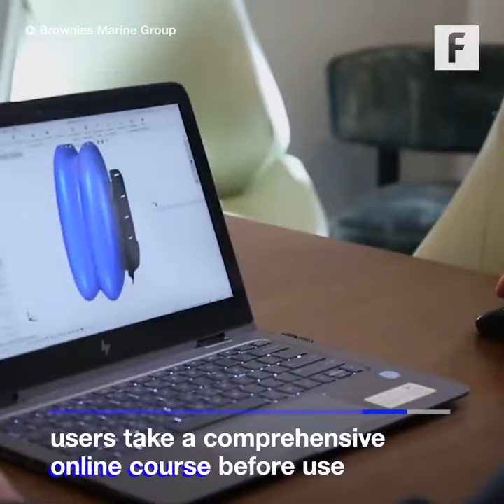Diving system floats atop water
Explore new depths, no air tanks needed.